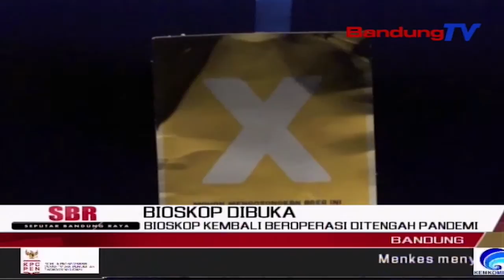Bioskop Kembali Beroprasi Ditengah Pandemi | SBR | BANDUNGTV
SBR | BANDUNGTV | KRISANTI | Wakil Wali Kota Bandung,Yana Mulyana Mengecek Pembukaan Bioskop Di Mal Jalan Gatot Subroto,Kota Bandung. Meski Telah Diizinkan Kembali Beroperasi,Namun Ada Beberapa Ketentuan Yang Harus Dipatuhi Oleh Seluruh Pengelola Bioskop. Mulai Dari Harus Menunjukkan Sudah Divaksin, Hingga Menjalankan Protokol Kesehatan.